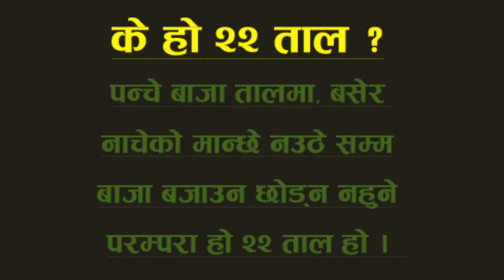पन्चे बाजामा ' २२ ताल ' के हो ? || क्या है २२ ताल , देखिए || 22 taal nepali surprise dance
नेपाली पन्चे बाजा मा २२ ताल एक पुरानो परम्परा हो , येस्मा दुइ पक्ष बिचको लडाई हुने गर्दछ | त्यो लडाई कस्तो खालको भने , तिन ताल लयमा बजाउने टोलि नथाक्दा सम्म नाच्ने  टोलिले बिश्राम लिनु हुदैन भने नाच्ने टोलि नथाक्दा   सम्म बजाउने टोलिले बिश्राम लिनु हुदैन , तसर्थ येस्मा कसले कसलाई थकाउने पर्तिस्पर्धा रोचक हुने गर्दछ